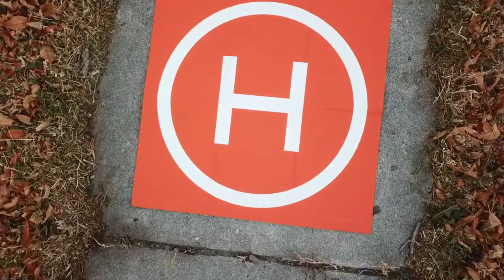Great Falls High